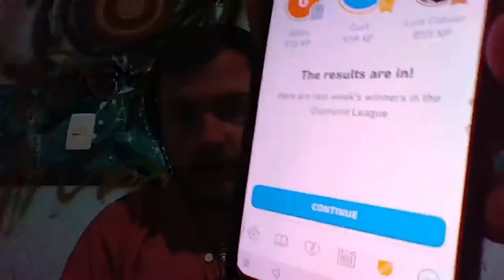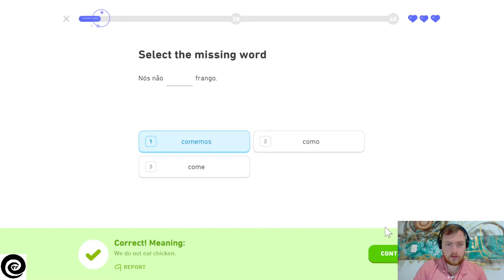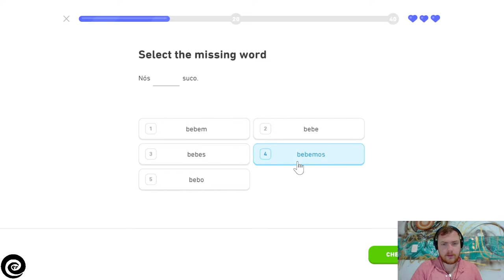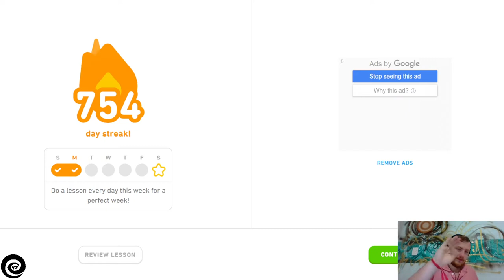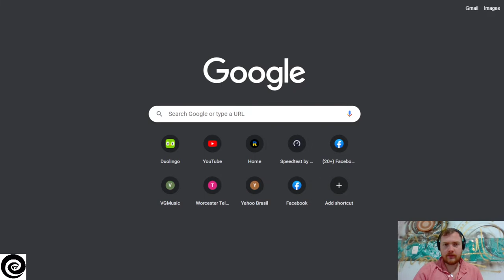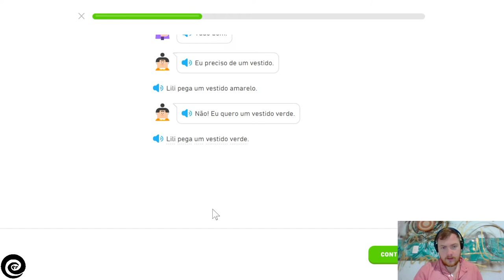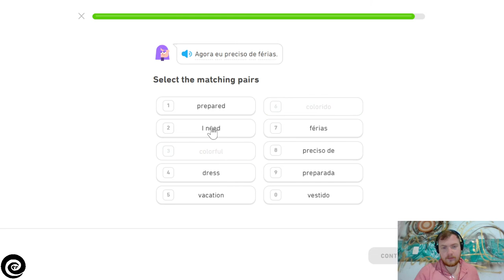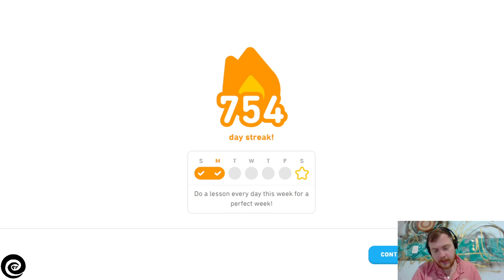Petey Aprendendo Português - Dia 754